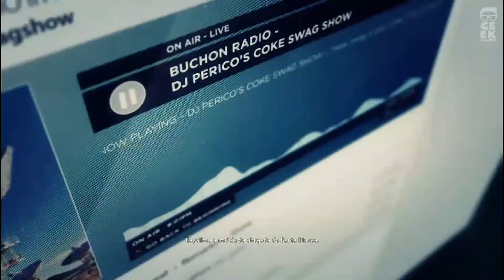TOM CLANCY'S GHOST RECON WILDLANDS #29 - Rádio Santa Blanca e Comboio de El Sueño!!!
Vídeo gameplay do jogo Tom Clancy's Ghost Recon: Wildlands, disponível para Xbox One, PS4 e PC. O Game está dublado e legendado em Português PT-BR.

Parte de vídeo de uma série de gameplays / playthrough / let's play / detonado de Tom Clancy's Ghost Recon: Wildlands.

Código de acesso de Tom Clancy's Ghost Recon: Wildlands recebido através de compra efetuada na loja Microsoft Store para XboX One.